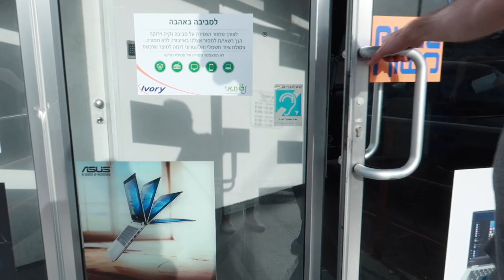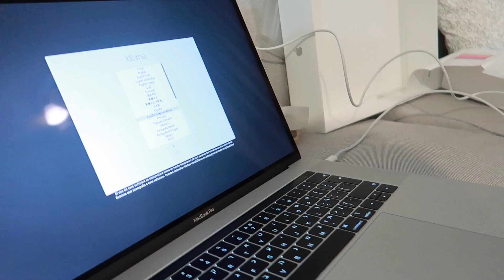🥹💖 MI ESPOSO ME HACE LLORAR *vlog sad*